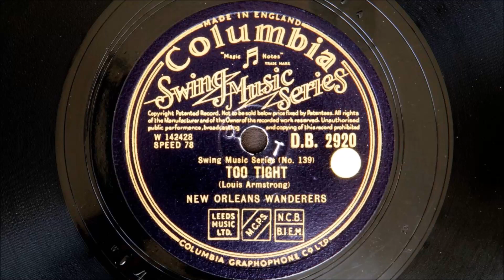New Orleans Wanderers - Too Tight (1926)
Recorded in Chicago on 13th July 1926
Personnel:
George Mitchell-cornet / Kid Ory-trombone / Johnny Dodds-clarinet / Joe Clark-alto sax / Lil Armstrong-piano / Johnny St Cyr-banjo and speech